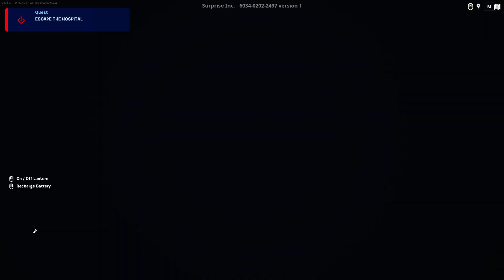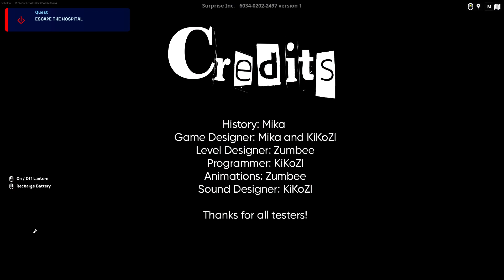Fortnite - HORROR ASYLUM - Walkthrough